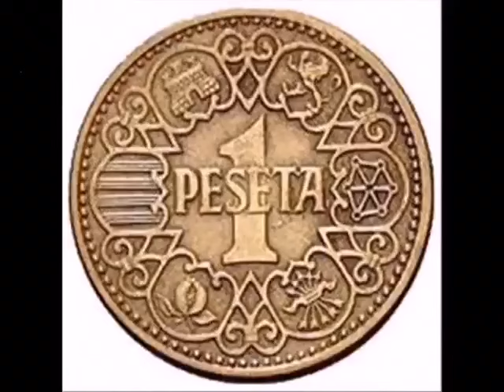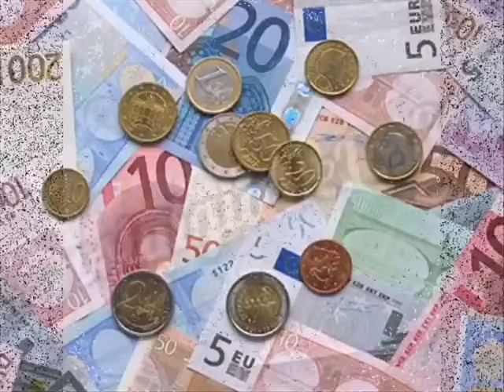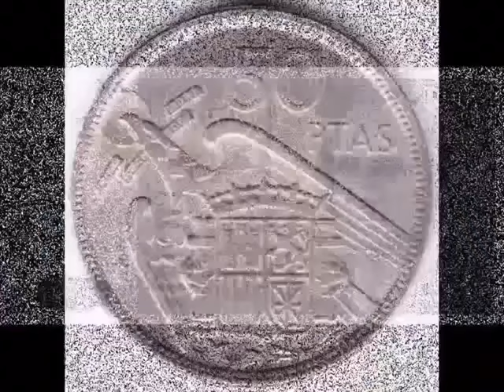¡Volvamos a la peseta!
Cuando España era más independiente, soberana y los españoles teníamos mayor poder adquisitivo.